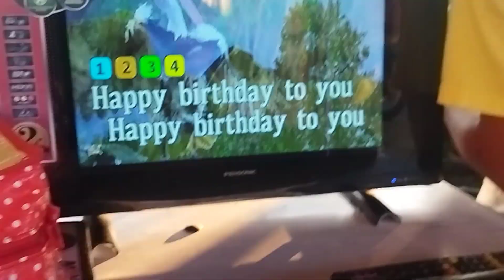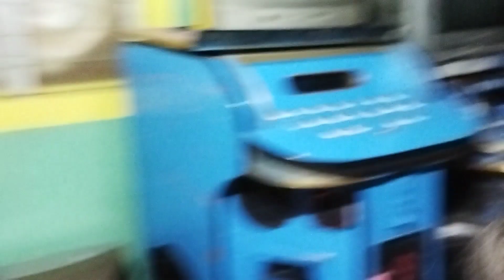Videoke pick up tayo,Gabi na pero nid to get the unit, Mary Ann ynzon vlogs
Videoke pick up tayo